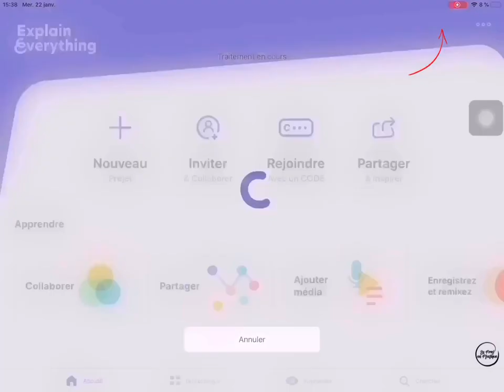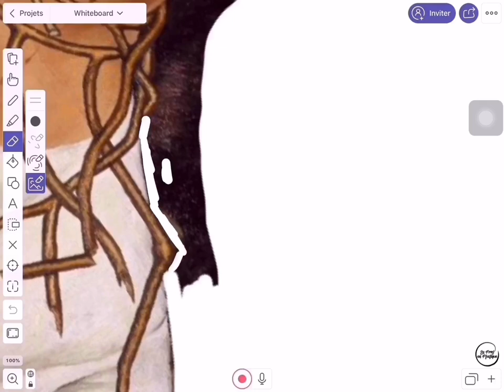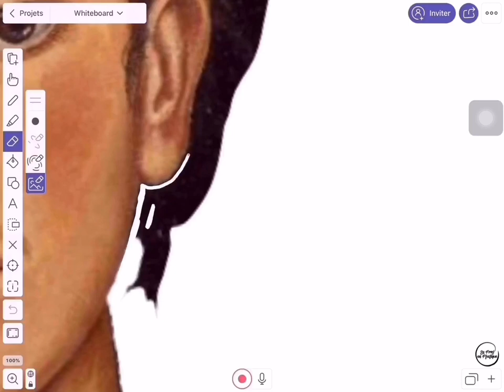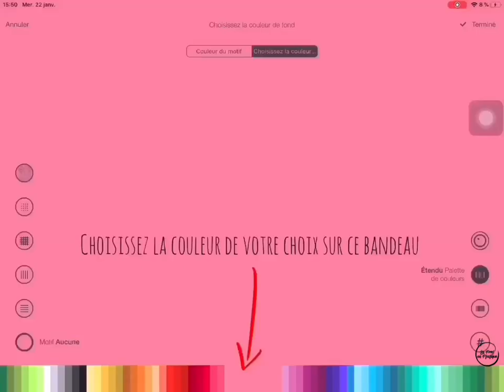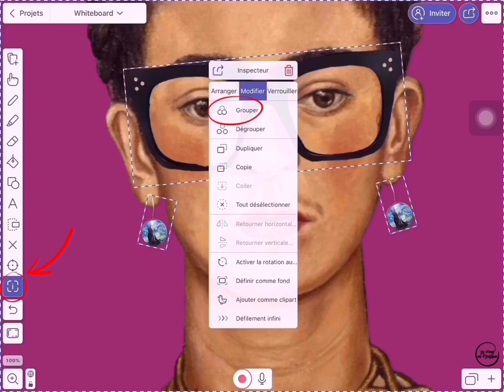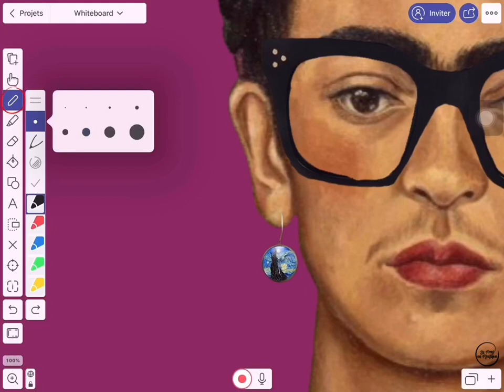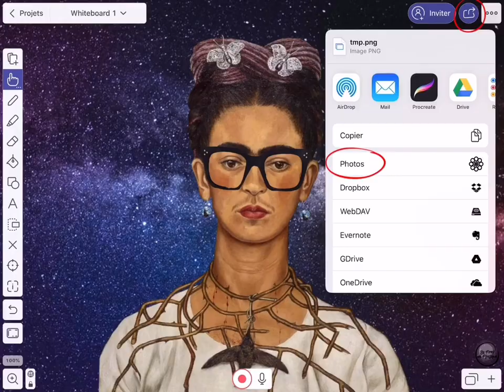Explain Everything • Partie 2 - Œuvre Anachronique - TUTOS de la Prof en Plastique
Les tutos est un format qui montre des techniques (numériques ou non) dédiées à l’apprentissage des arts plastiques au collège.

Ce premier tutoriel montre la manipulation nécessaire à la séquence nommée “Œuvres Anachroniques” via l’application Explain Everything.
Ce tutoriel est dédié aux utilisateurs d’IPad.
Logiciel & sites web présentés dans le tutoriel :
- Explain Everything
- Images

Logiciels :
 • Sketches sur IPad
 • Capture d’écran intégrée à IPad
 • Procreate
 • Montage sur InShot